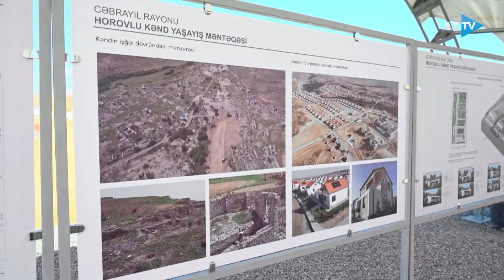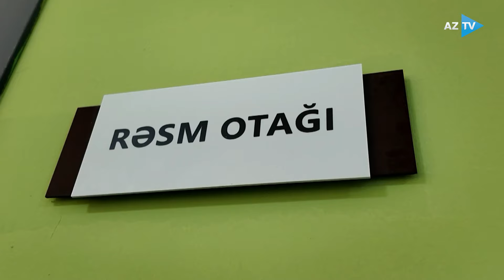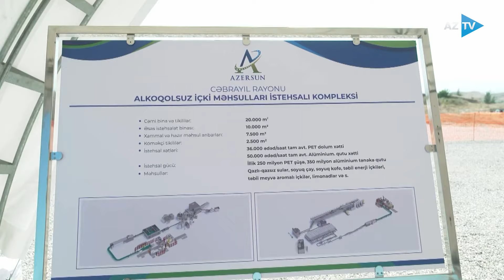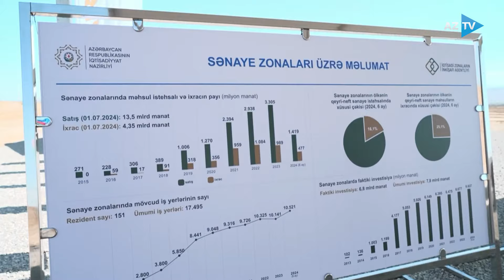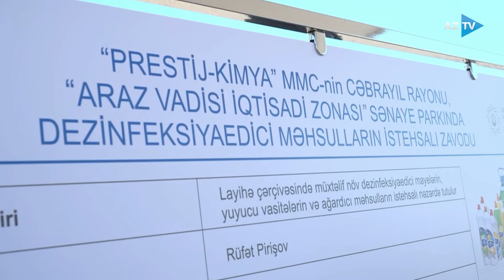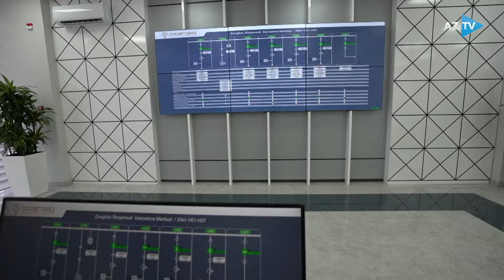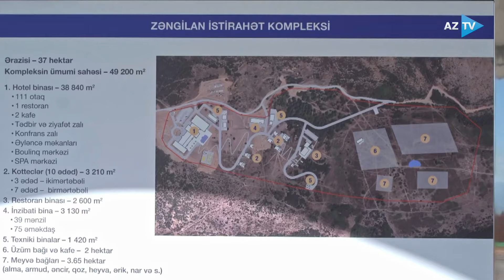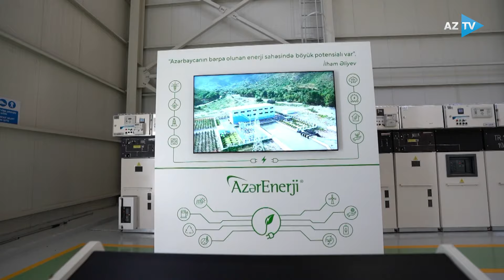Prezident Cəbrayıl və Zəngilan rayonlarında təməlqoyma və açılış mərasimlərində iştirak etdi